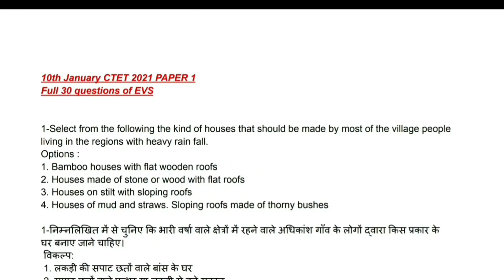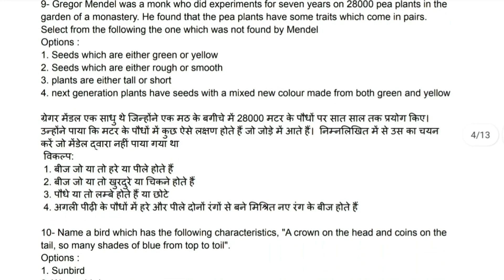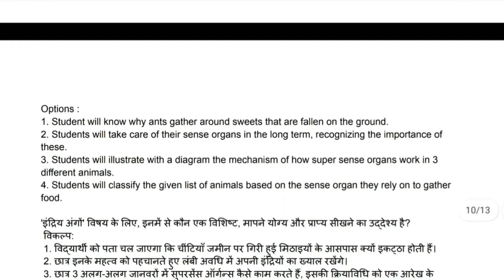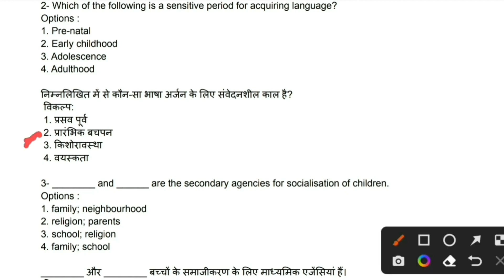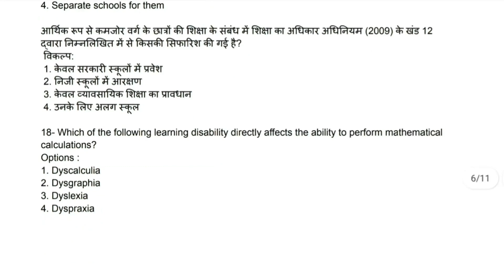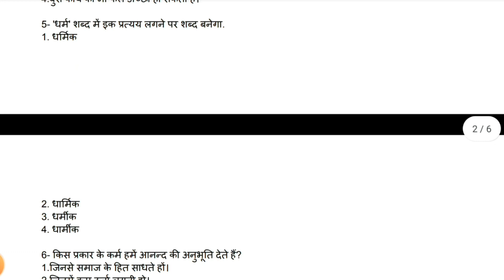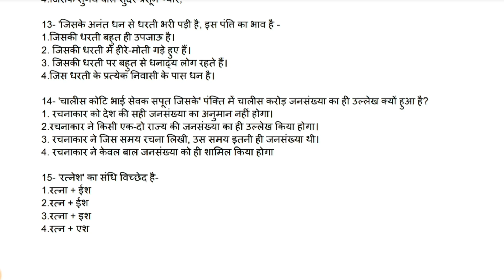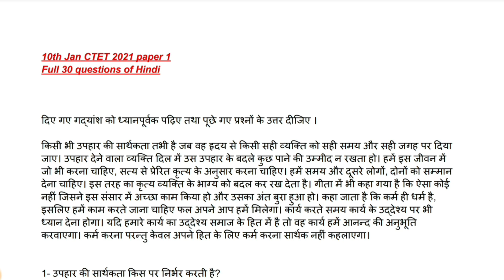Ctet evs paper solution | Ctet hindi solution | ctet cdp | ctet most expected questions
ctet paper
Evs pyq
Evs solution
Ctet evs
Ctet
Evsncertsolution
Ctet preparation
Ctet cdp paper Full questions solution
Ctet cdp paper solution
Ctet cdp previous year paper solution